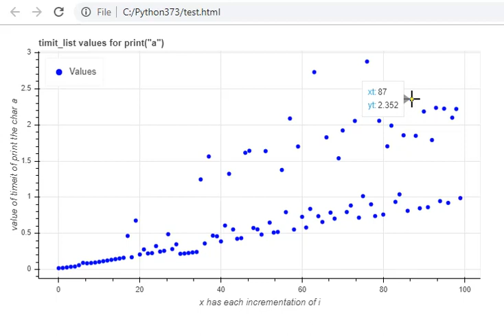Use timeit with bokeh and python 3.7.3.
This is a video test with python modules: timeit,  random and bokeh using the python 3.7.3 version.